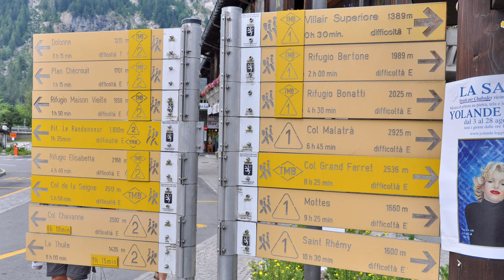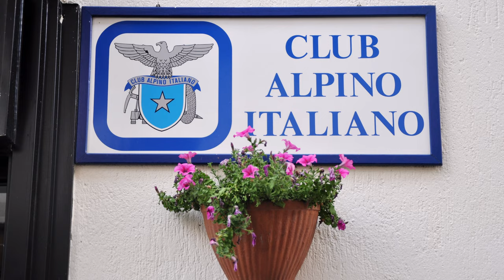Courmayeur | Valea Aosta | Italia | 4K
✔️ Courmayeur este o localitate montană pitorească situată în regiunea Valle d'Aosta din nordul Italiei, la poalele masivului Mont Blanc, cel mai înalt vârf din Europa de Vest.
✔️ OBIECTIV: Courmayeur
✔️ DATA: 15-16 august 2012
00:00 Intro
00:24 Courmayeur
05:20 Subscribe